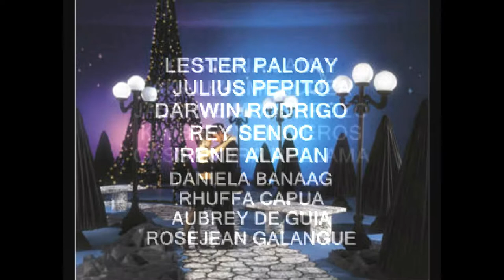Francisco P. Felix Men. Nat'l High School IV-16 J.S. Prom 2012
All photo of J.S. Promenade 2012.